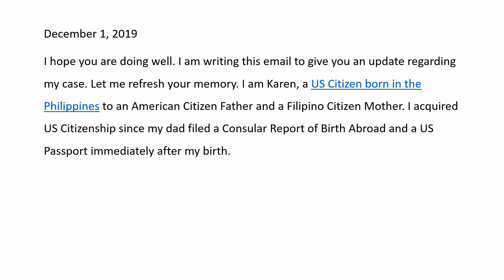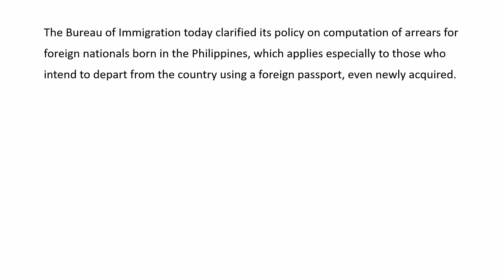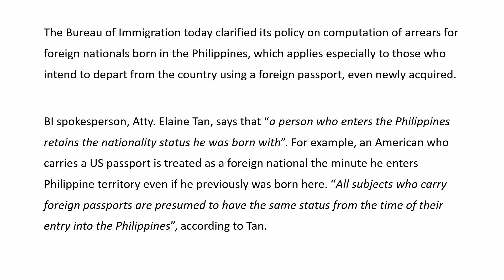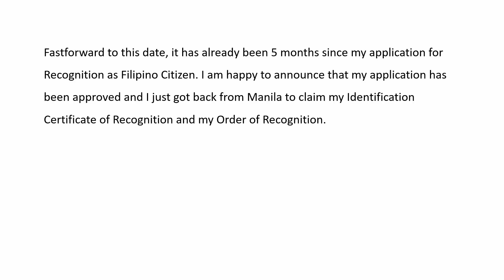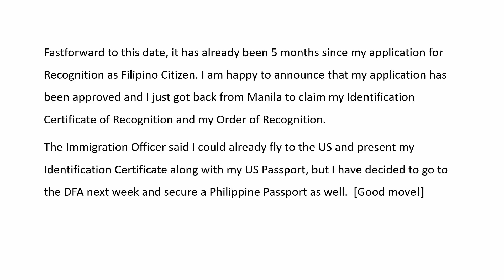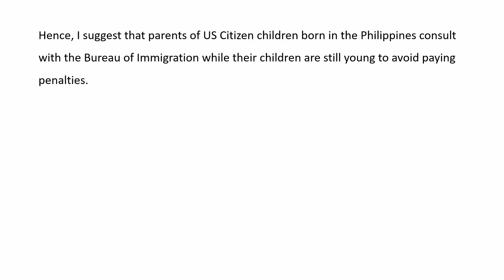Warning: Philippine-born Filipinos with Foreign Parent must know...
A child born in the Philippines with American (or other foreigner) and Filipino spouse, and such child is registered in U.S. (or other foreign country) and obtained a U.S. Passport (or other foreign Passport) will be subject to penalty for overstaying in the Philippines when he or she tries to get an exit clearance to leave Philippines. This video shows what to do to make sure difficulties are not encountered as experienced by one person named Karen.